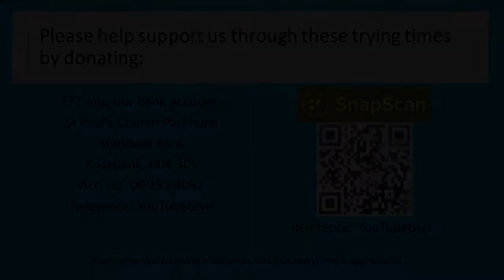Morning Prayer Homily on 11 September (Part 2)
Morning prayer homily with our parish minister, Roger Lee.